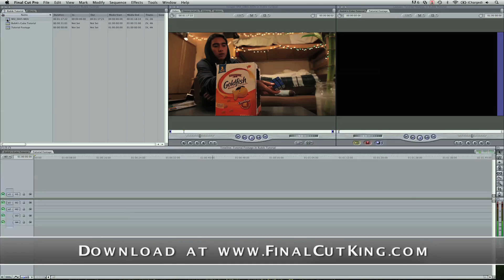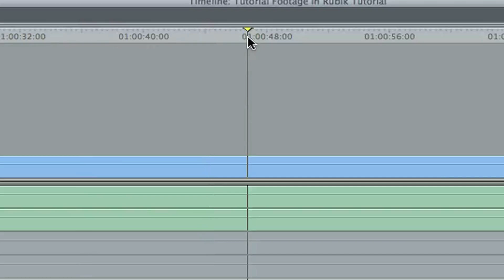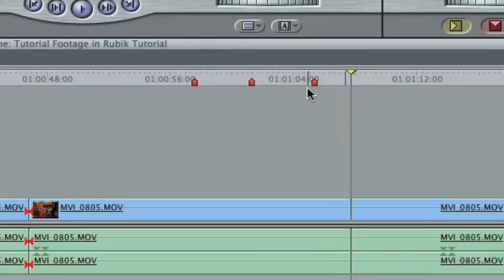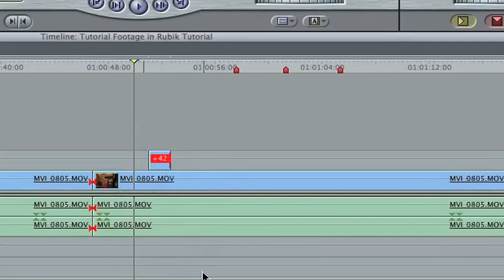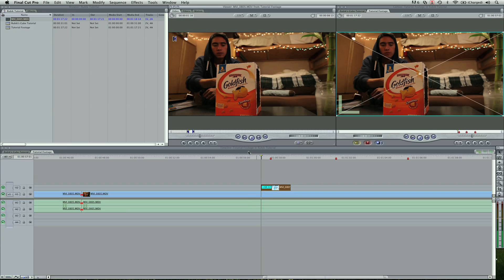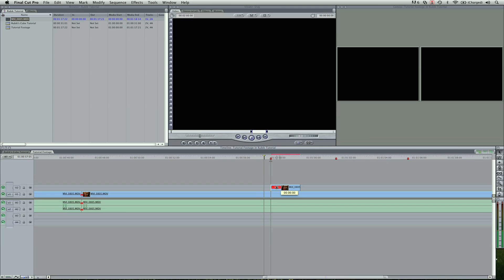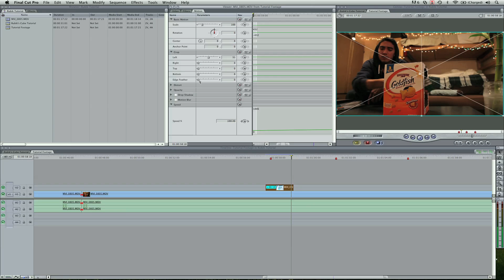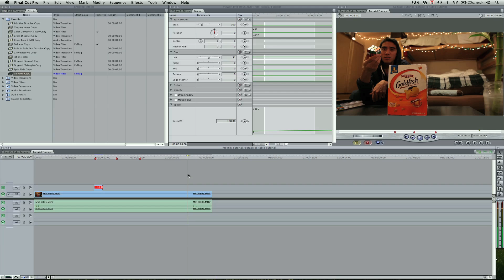Final Cut Pro Rubiks Cube Effect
This video tutorial for Final Cut Pro 7 goes over the recent video effect for how to solve the Rubik's Cube. This simple tutorial shows you how to crop a video to create a cool but easy effect.

Thanks for leaving a comment or question below!